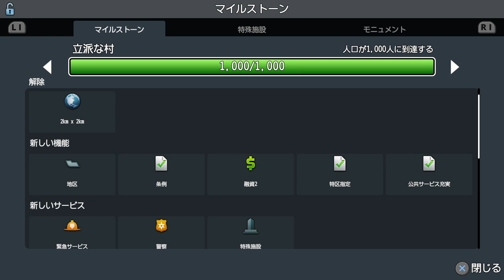【さっそく火事発生】Cities Skylines でワールドトリガーの「三門市」を再現する#2 ： シティーズスカイライン 【ピーターマン】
ワールドトリガーの舞台である「三門市」(人口約28万人～)を長期間で作っていく、超ロングラン企画始動！！

三門市の象徴であるぼボーダー施設の立地を徹底再現しながら、

半年くらいかけてじっくりと作っていきます。

【ワールドトリガー/ライブ配信】 史上初《参加型》生放送！「ワールドトリガー ボーダレスミッション」をオンラインで遊んでみた【コーヒーモンキーズ】

【鬼滅の刃】映画化記念！！鬼滅の刃初のゲームを無一郎推しが頑張って実況してみた：鬼滅の錬磨【ピーターマン】

【軽い気持ちでレゴのゲームを2人でやったら最高に面白すぎた】レゴシティ アンダーカバー:Lego City Undercover【ピーターマン、ホイケル】

【最高に意地悪なステージやらせたら笑いが止まらなかった】スーパーマリオメーカー2#1【コーヒーモンキーズ】